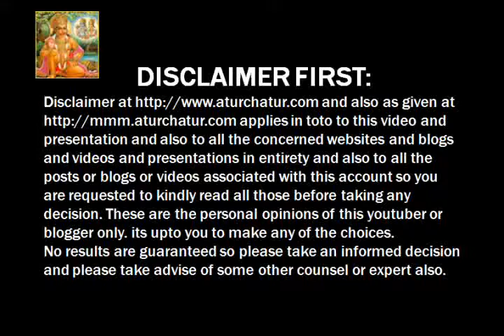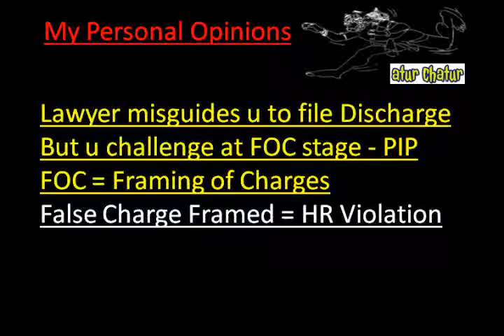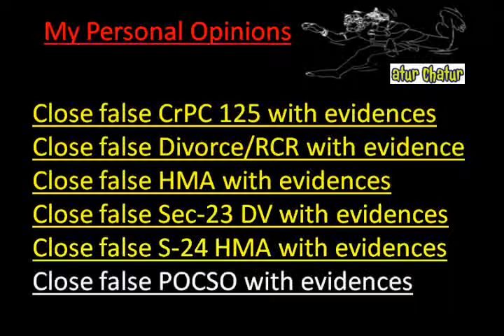Sandwell Top Lawyer NRI Legal Services Best Advocates Non Resident Indian Law Firm India